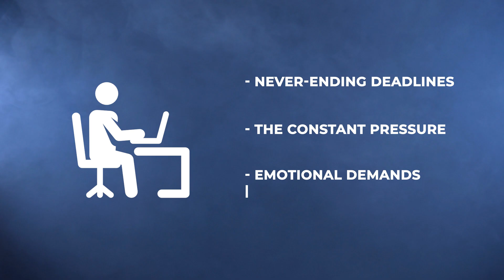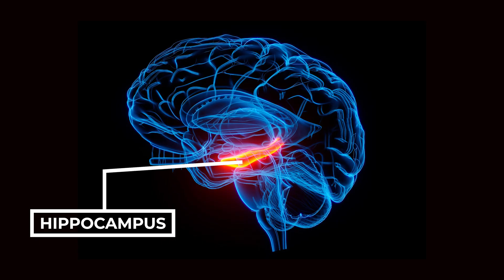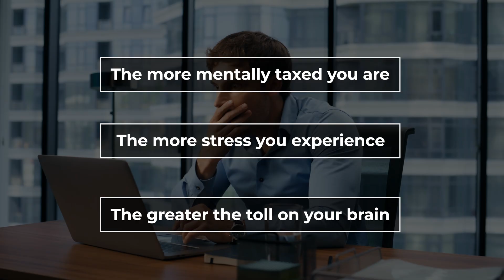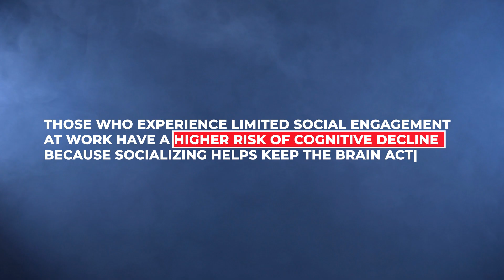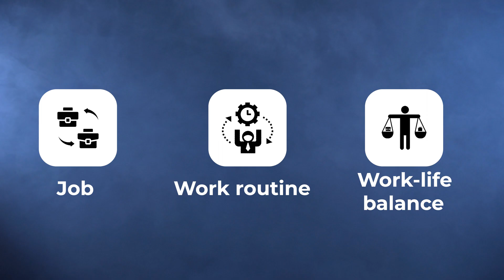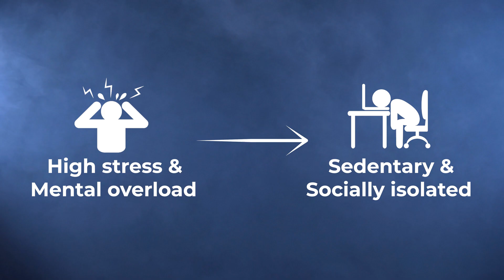Prevent Dementia TODAY: Protect Your Brain Before It’s Too Late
Dementia is not just an older person’s problem — the choices we make today can shape our brain health for decades to come.

In this video, we explore the latest research on how to prevent dementia, including the surprising connection between job types and Alzheimer’s risk, the role of stress and cortisol in brain ageing, and the small daily actions that protect your cognitive future.

🧠 We break down how chronic stress affects brain cells, why mentally demanding jobs may protect against Alzheimer’s, and what practical steps you can take now to maintain long-term brain health.

Whether you’re in your 30s, 50s or beyond, it’s never too early — or too late — to start protecting your brain.

Welcome to Phinity Therapy, your go-to channel for everything related to mental health, psychology, and personal growth. We explore a wide range of topics to help you better understand yourself, improve emotional well-being, and navigate life’s challenges. Whether you’re looking for self-care tips, ways to manage anxiety, or insights into relationship dynamics, we provide expert advice and support.

Join us to learn about mental health from a psychological perspective, as well as effective techniques for emotional regulation and mindfulness.